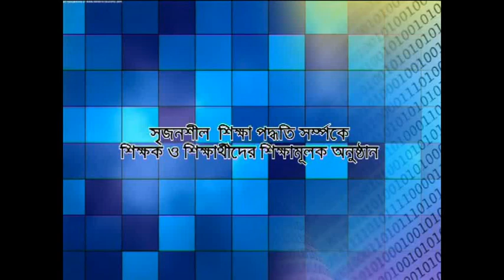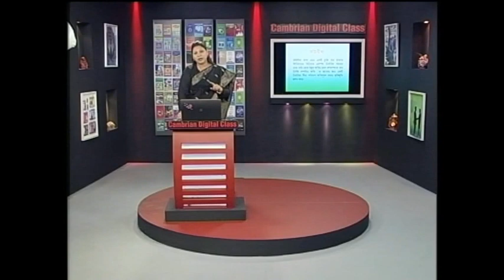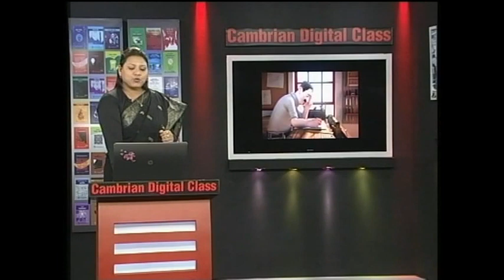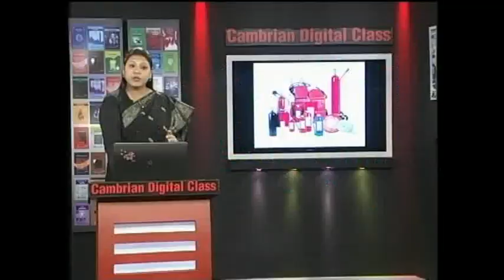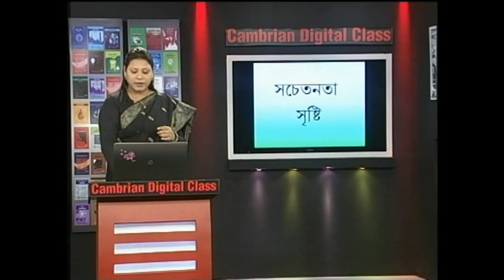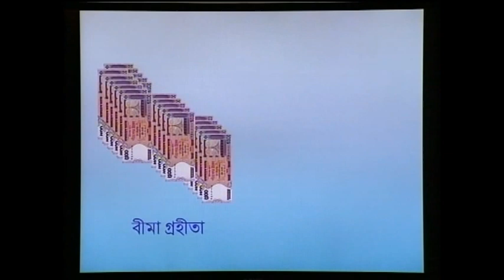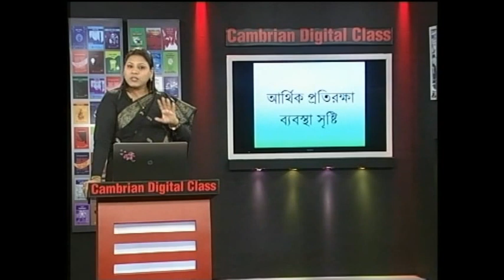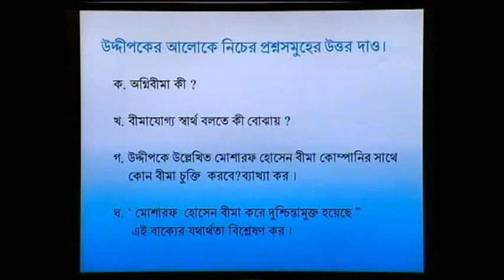Fire Insurance Ep 1 (Class 11 & 12)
Presented By: Sabiha Akter
Cambrian College